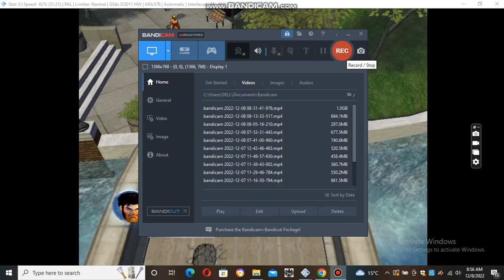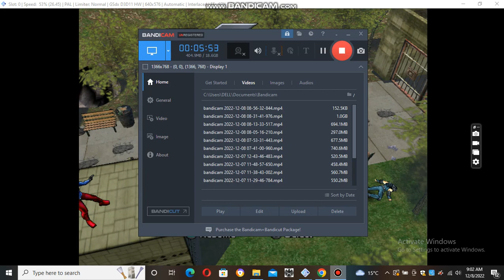X Men legends pcsx2 playing wolverine then defeat mystique